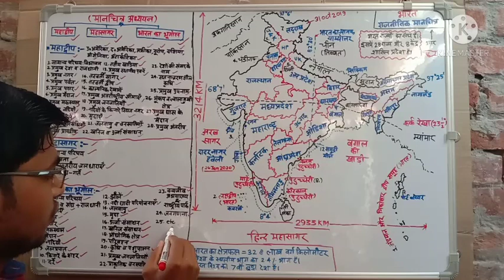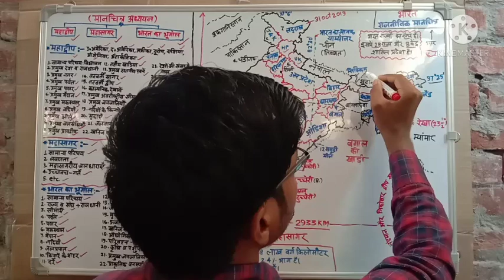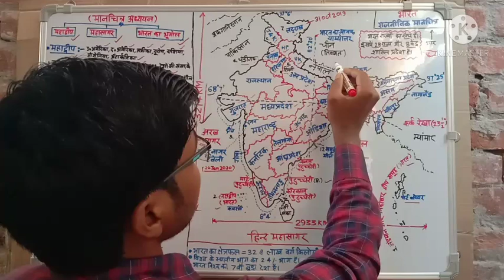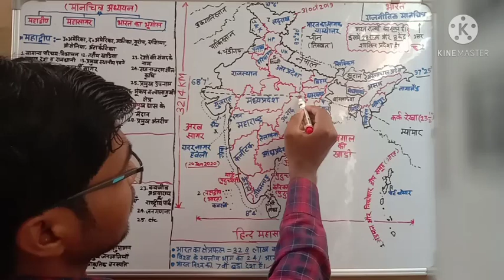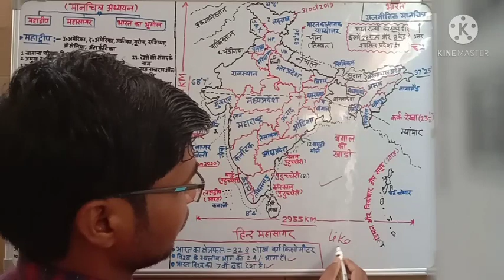भारत की स्थिति और विस्तार| bharat ki sthiti aur vistar | By - Sanjay Kumar | Indian Geography Map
नमस्कार दोस्तों,
आज मैं आप लोगों भारत की स्थिति और विस्तार  के बारे में जानकारी दूंगा
भारत के पड़ोसी देश कौन कौन से हैं?
भारत का अक्षांश और देशांतर विस्तार?
भारत की कर्क रेखा कितने राज्यों से होकर गुजरती हैं?
भारत की मानक समय रेखा कितने राज्यों से होकर गुजरती है?
भारत के समुद्र तट रेखा|
वर्तमान में भारत में कितने राज्य और कितने केंद्र शासित प्रदेश हैं?
भारत किन किन महासागरों से घिरा है?
भारत की अंतरराष्ट्रीय सीमाएं|
आदि|
bharat ki sthiti aur vistar | By - SANJAY KUMAR |

UPSC |UPPSC, |BPSC, RO/ARO |UPSI |SCC |RAILWAY
विश्व का भूगोल , मानचित्र, GEOGRAPHY, MAP, भारत का भूगोल , Indian Geography Map, World Geography Map,